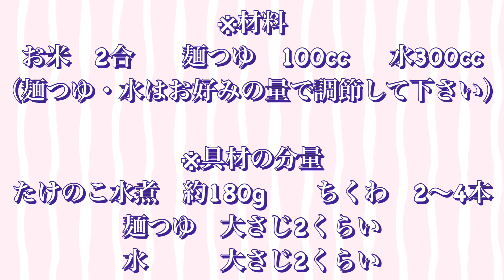旬の食材！たけのこのコリコリ食感が美味しい！調味料は麺つゆと水だけ！